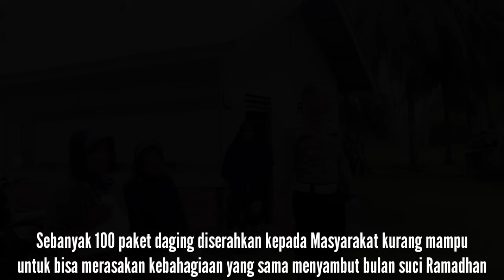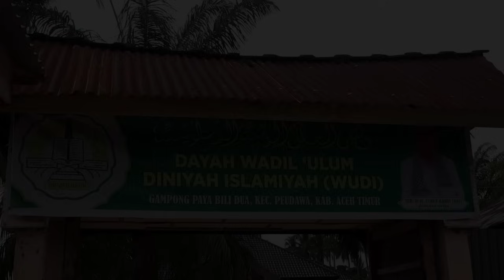Kapolres Aceh Timur Berbagi Kebahagian Dengan Daging Meugang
Kapolres Aceh Timur AKBP Andy Rahmansyah, S.I.K. mendatangi sejumlah warga kurang mampu di Desa Paya Bili Dua untuk menyerahkan daging meugang. Selasa, (21/03/2023) sore.
Kapolres menyebutkan, ini merupakan bentuk kepedulian Polres Aceh Timur kepada warga kurang mampu dengan berbagi rasa saat meugang.
“Meugang adalah tradisi masyarakat Aceh menyambut bulan Suci Ramadhan dan dalam mengungkapkan kegembiraannya dengan memasak daging kemudian dimakan bersama keluarga juga dibagikan kepada warga kurang mampu,” ujar Kapolres.
Sebanyak 100 paket daging telah dikemas yang diserahkan langsung Kapolres Aceh Timur AKBP Andy Rahmansyah, S.I.K. dengan didampingi pejabat utama kepada warga kurang mampu dan Dayah.